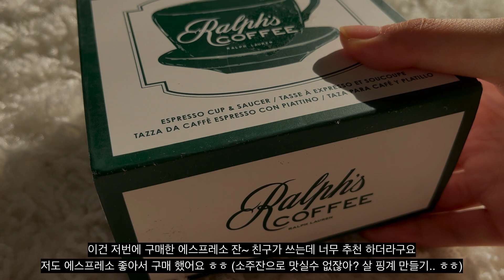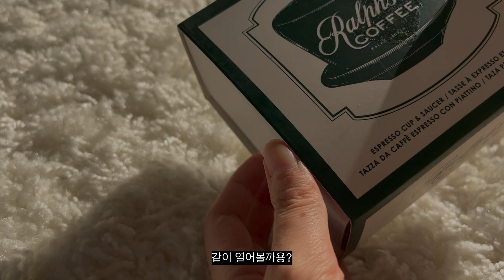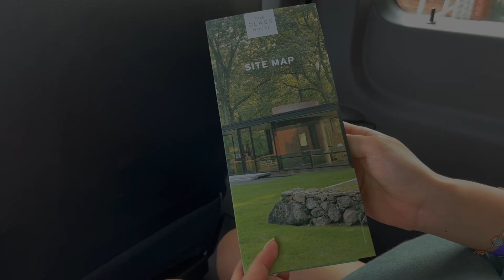New York Vlog ✨뉴욕 브이로그 | 광고 디자이너 직장인 일상 | 하울 | Acne Studios 아크네 | 건축 | Glass House | Living Alone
안녕하세요~리사에용~이번주도 잘 지냈죠? ✨
이번주는 췰하게 친구들 하고 보냈어요 ㅎㅎ 오랜만에 뉴욕 떠나서 당일 여행 가서 멋있는 건축과 아름다운 풍경 보고 힐링 했어요~
세일도 요즘 많이해서 하울 구경 하시고 영상 잼게 보셨으면 하네요 ㅎㅎ
이번주도 영상 봐줘서 감사합니다~ 🖤

00:25 Morning
01:11 OOTD
01:19 Maman
01:45 Dinner with friends
02:30 New Day
03:00 Haul
04:55 OOTD 2
05:29 Santa Chiara
06:10 Trip to CT
07:00 Grace Farms
07:30 The Glass House

🕶️ OOTD
Dress - Zara
Bag - Bottega
Shoes - Vans
Top-  Aritzia
Pants - COS
Shirt - Cos
Shoes- Adidas Gazelle
Bag - Etsy